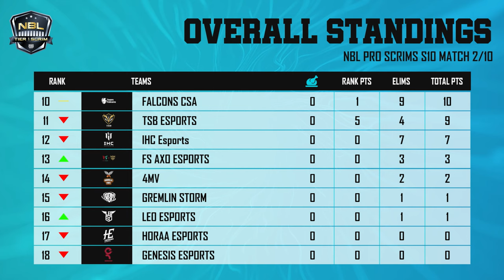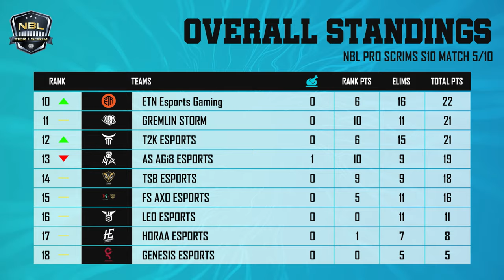[ENGLISH] NBL PRO SCRIM SEASON 10 | GRAND FINAL | DAY 1 | FT.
Welcome to Normies Esports- Official YouTube Channel 🤍

NBL PRO SCRIM S10 .

DATE : 15-16th APRIL

TIME :
🇳🇵 12:45 PM NST
🇧🇩 01:00 PM BD
🇲🇳 03:00 PM MONGOLIA
🇮🇩 02:00 PM INDONESIA
🇹🇭 02:00 PM THAILAND

PER DAY 5 GAME

04.) FALCONS CSA 🇲🇳
05.) IHC ESPORTS 🇲🇳
06.) AS AGi8 ESPORTS 🇵🇰
07.) 4MERICAL VIBES 🇲🇳
08.) DRS GAMING 🇳🇵
09.) HORAA ESPORTS 🇳🇵
10.) R3GICIDE 🇵🇰
11.) STE 🇲🇳
12.) GENESIS ESPORTS 🇲🇲
13.) BIGETRON NG 🇮🇩
14.) T2K ESPORTS 🇳🇵
15.) ETN 🇹🇭
16.) VOIN ESPORTS 🇮🇩
17.) LEO ESPORTS 🇳🇵
18.) NINETY 9 🇹🇭
19.) GREMLIN STORM 🇧🇩
20.) FS AXO ESPORTS  🇧🇩
21.) TSB ESPORTS